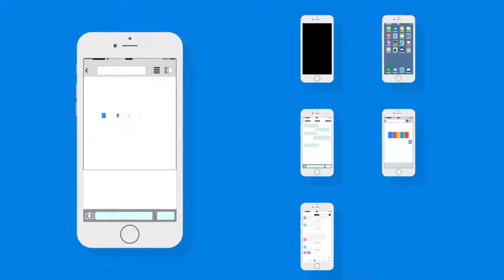Everyday Icons Pack After Effects Template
Project Details

100% After Effects
Resizable
Length Adjust
14 Complex Animated Screens
40 Animated Parts
31 Animated Icons
No Additional Files or Fonts To Install
Video Tutorial Included
Complex Animations:
Computer, Desktop, Facebook page, YouTube page, Twitter page, Instagram page, Chrome, Safari, Firefox Browsers
Phone, Desktop, SMS App, Facebook Messenger App, Browser App
Add-ons:

Full Video Preview project Included
Combination examples
Presets with text layers